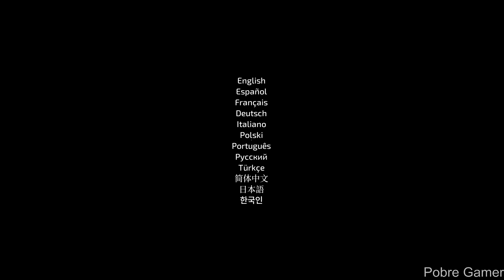Transit Loop - Gameplay (PC)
Transit Loop is a walking simulator set in a mysterious, never-ending subway system. Identify any anomaly that may be present and escape using the appropriate exit. Each correct decision brings you closer to freedom, while a wrong choice resets the loop.

I will make giveaways on steamgifts only for members of this group

PC Settings:
2X SSD 240GB
1X M.2 NVME 512GB
WIN 10